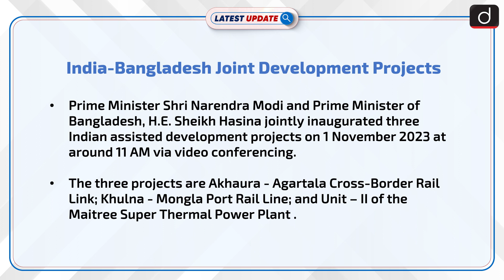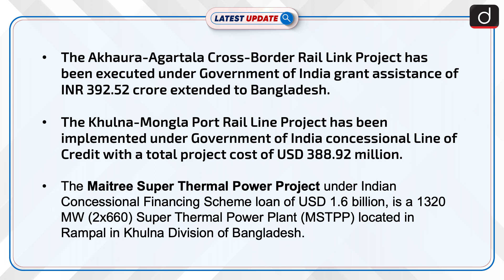Prime Ministers of India and Bangladesh to jointly inaugurate three development projects’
Prime Minister Shri Narendra Modi and Prime Minister of Bangladesh, H.E. Sheikh Hasina will jointly inaugurate three Indian assisted development projects on 1 November 2023 at around 11 AM via video conferencing. The three projects are Akhaura - Agartala Cross-Border Rail Link; Khulna - Mongla Port Rail Line; and Unit – II of the Maitree Super Thermal Power Plant .